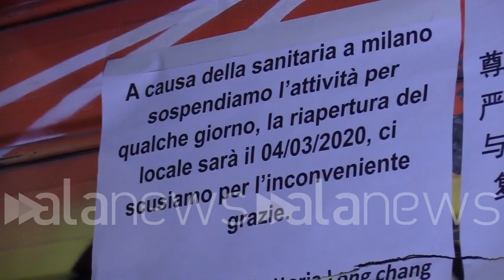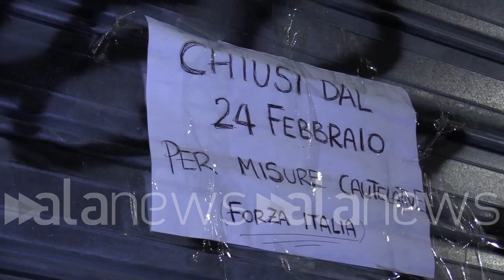Chinatown, "Red Zone" invisibile nel centro di Milano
Dopo un periodo difficile che sembrava superato, la comunità cinese torna in quarantena

CRONACA (Milano). Chinatown a Milano è tornato ad essere un quartiere deserto, in quarantena, isolato. Sono bastati i primi casi di Coronavirus in Italia per svuotare Paolo Sarpi. Esattamente una settimana fa, prima dell'arrivo del virus in Italia, le strade e i locali tornavano ad essere nuovamente pieni, dopo un periodo in cui la comunità cinese milanese era stata emarginata e guardata con paura. La "notte delle bacchette" di giovedì scorso sembrava aver davvero ricucito lo strappo; ma venerdi 21 febbraio il primo caso a Codogno. Da lì, in solo una settimana, un intero quartiere é sparito, tornato invisibile e ai margini. (Luca Perillo)